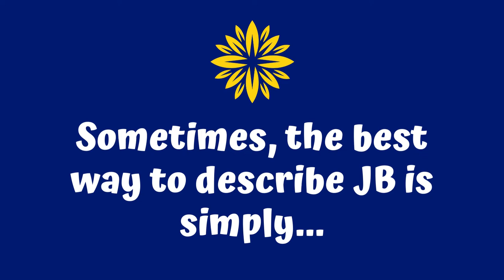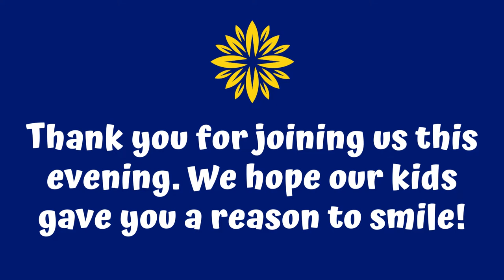Because Julie Billiart Schools Is Happy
Enjoy the students of Julie Billiart Schools singing Happy by Pharrell Williams! Julie Billiart Schools, a private, Catholic network of K-8 schools in Akron, Lyndhurst, and Westlake, educate and empower children with mild to moderate autism, ADD/ADHD, and other learning differences. Students find success at JB because we celebrate their potential, nurture their curiosity, and customize our teaching to their unique learning styles

4982 Clubside Rd. Lyndhurst, OH 44124

380 Mineola Ave. Akron, OH 44320

3600 Crocker Rd. Westlake, OH 44145